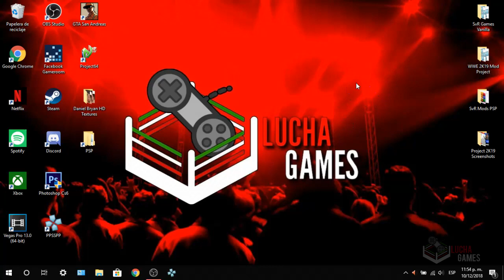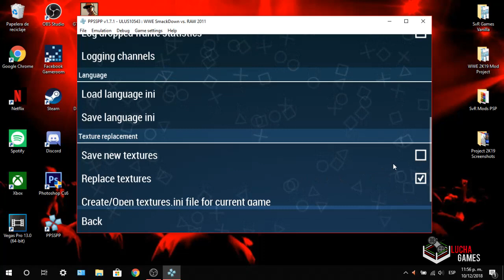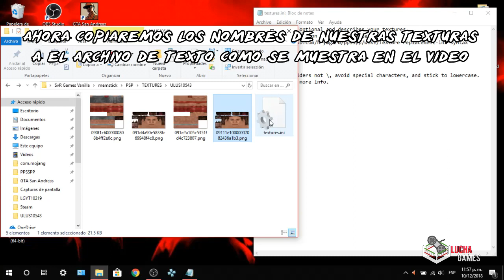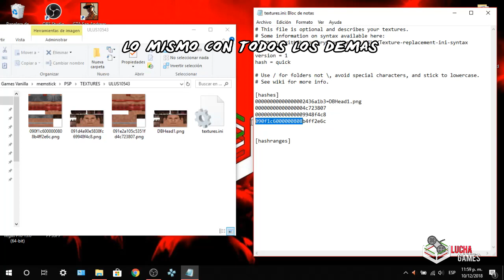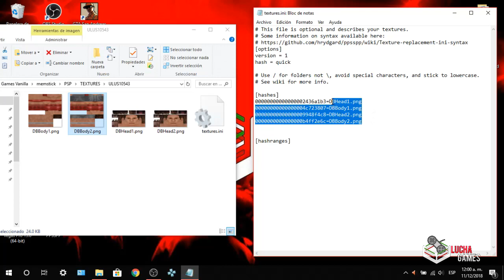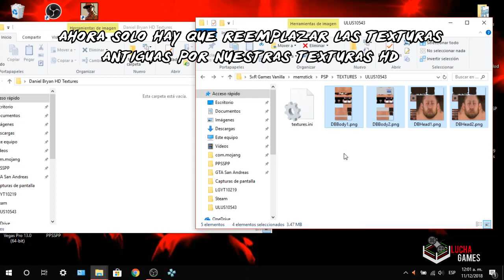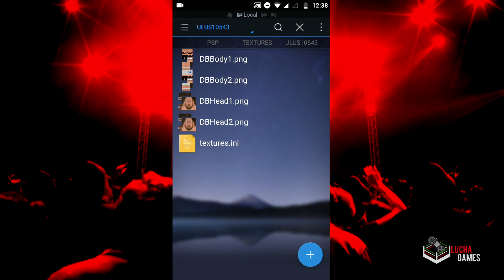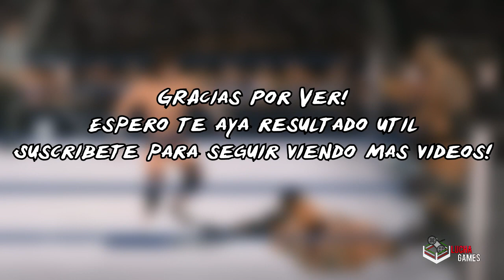Como usar texturas permanentes en PPSSPP - SvR 2011 (English Subtitles)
Tutorial completo de como agregar texturas a juegos de PPSSPP y mantenerlas permanentes, espero te sirva

👤 Facebook • Lucha Games

📷 Instagram • Lucha Games